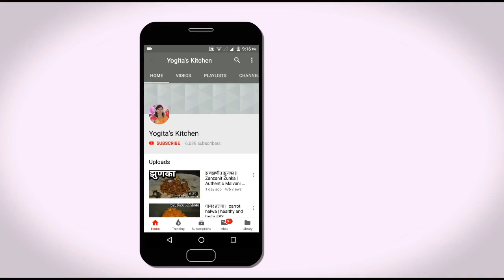पित्तशामक सोलकढी || Authentic Malvani recipe #94